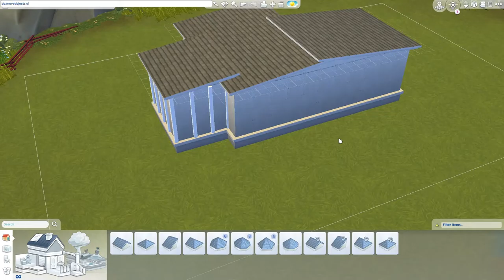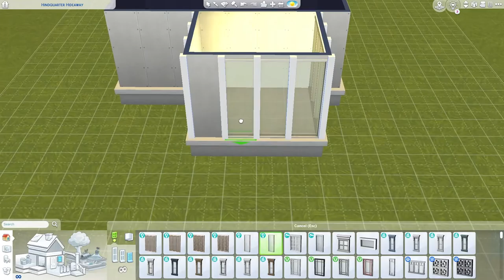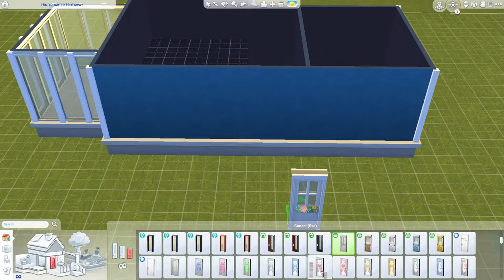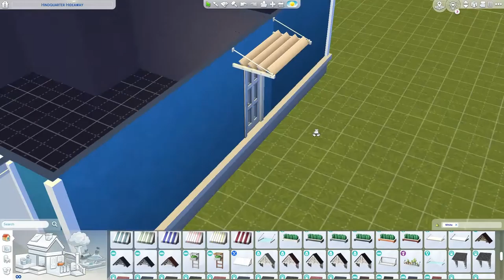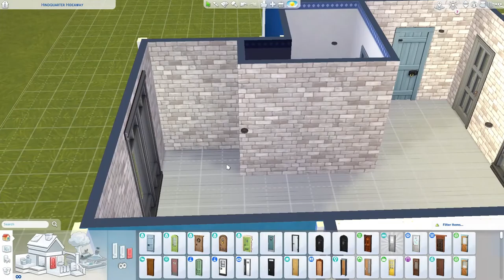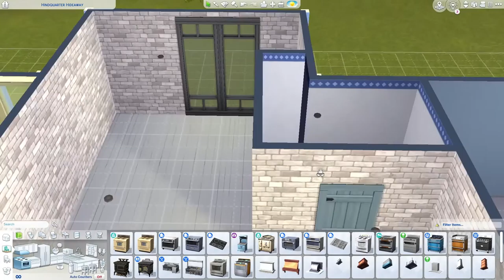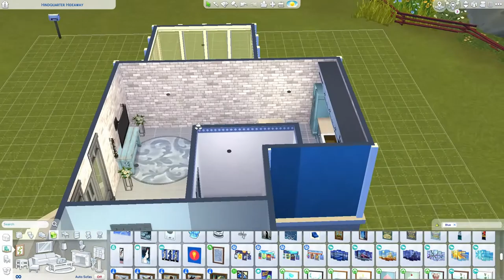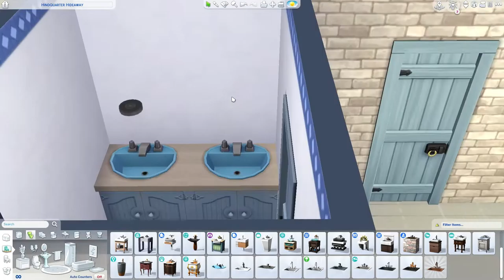small blue cottage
small blue cottage with a bit of country modern!